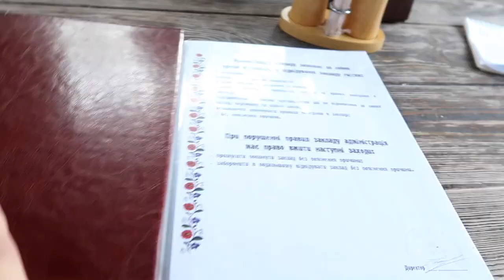COMIDA UCRANIANA 🇺🇦 | CENA CON MI MAMA💕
Mi mama - Shpak Elena Ivanovna